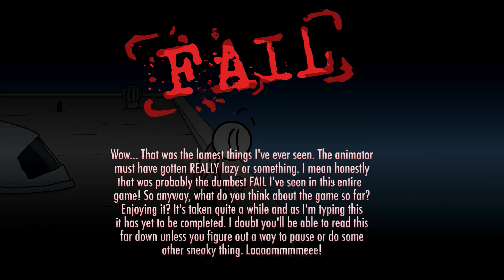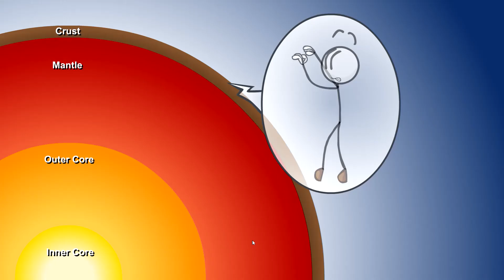The Henry Stickmin Collection part 1 Prison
I guess I'm bring back the thief game